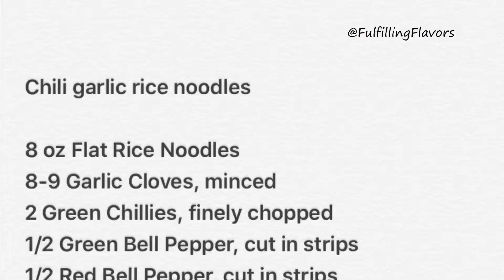Chili Garlic Rice Noodles | Gluten Free and Vegan Recipe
Gluten-free and vegan recipe which is a must-try for garlic flavor lovers.

Chili garlic rice noodles Ingredients
Serves 4

8 oz Flat Rice Noodles
8-9 Garlic Cloves, minced
2 Green Chillies, finely chopped
1/2 Green Bell Pepper, cut in strips
1/2 Red Bell Pepper, cut in strips
2 tbsp Dark Soya Sauce
1 tbsp Rice Vinegar or white vinegar
1 tsp Red Chili Sauce
1 tsp red chili flakes
1 tsp 6 Pepper blend seasoning ( optional )